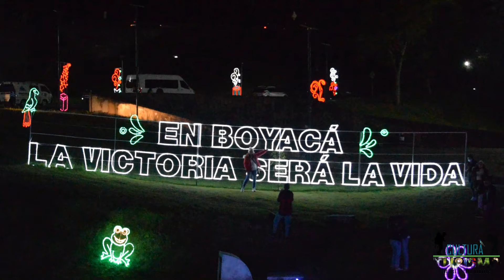Alumbrado Navideño En El Puente De Boyacá 2021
NavidadEnBoyacá || Así se vive la Navidad en el Puente de Boyacá, un lugar que nos recuerda la esperanza y el amor por la tierra del sumercé, de gente amable que esperan por ti.

¡Ven a visitar a Boyacá, por qué Boyacá es para vivirla en esta navidad!

El Campo de Boyacá,​ comúnmente conocido como el Puente de Boyacá, es un monumento declarado Patrimonio Cultural de la Nación y pertenece al Distrito Histórico y Cultural de la ciudad de Tunja en el municipio de Ventaquemada en el centro de Colombia. Está situado sobre los Andes colombianos a un lado de la vía Panamericana, 8 kilómetros al suroeste de la zona urbana de la ciudad de Tunja, en un valle atravesado por el río Teatinos.

Numerosos monumentos se han erigido en los alrededores para conmemorar la histórica victoria de los independentista del 7 de agosto de 1819, conocida como batalla de Boyacá, la cual concedió la definitiva independencia a Colombia.4​ El pequeño puente fue construido a principios del siglo XVIII y declarado como Monumento nacional de la independencia en 1920.

Dirección:
J. Alejandro Quintero
Gerente

Síguenos como Cultura Y Turismo De Boyacá Y Cundinamarca.